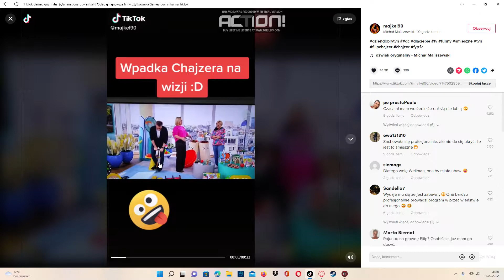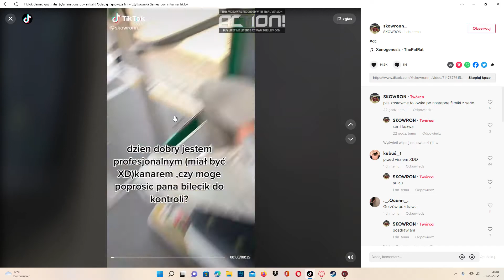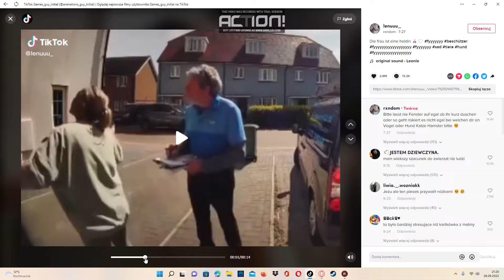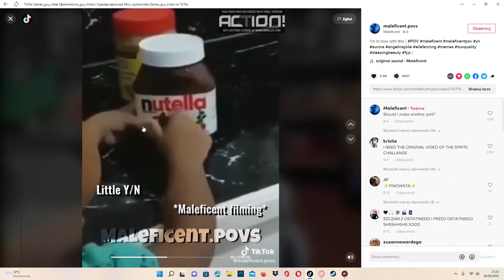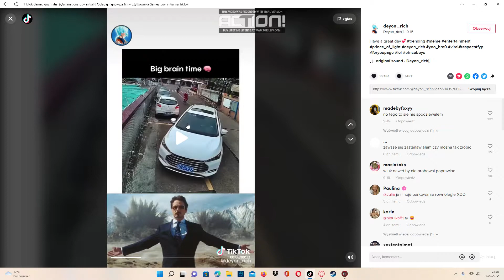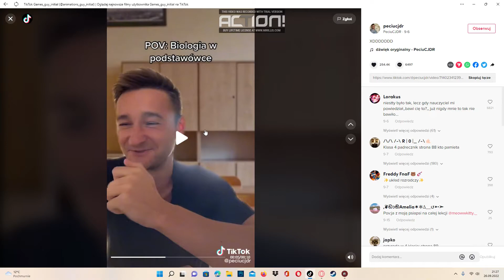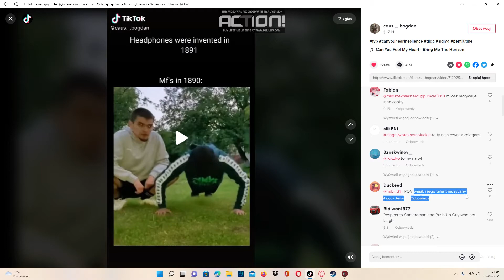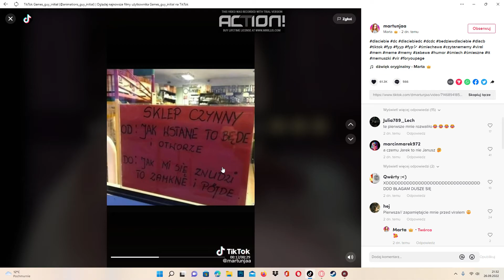Przegląd Tiktoków! (Wciągający odkurzacz)